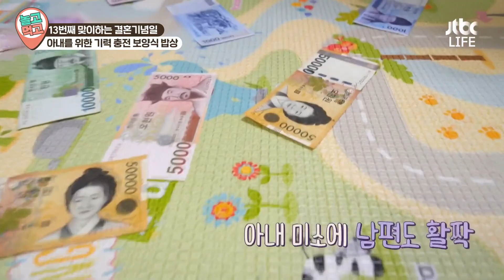[놀고먹고] ＂전복↗이 왔어요↘＂ 결혼기념일에 아내 김정연을 위해 남편이 준비한 해산물 가득! 특별 밥상🤤｜배우자｜JTBC 210223 방송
제대로 몸보신 들어간다!
결혼기념일 선물로 아내 김정연에게
특별 보양식을 준비한 사랑꾼 남편🥰